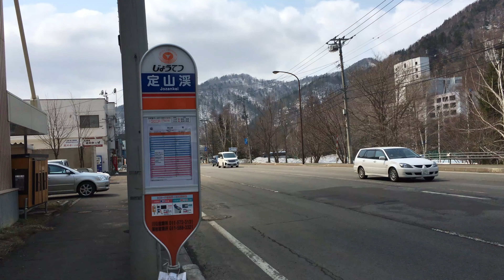じょうてつバス 定山渓案内所